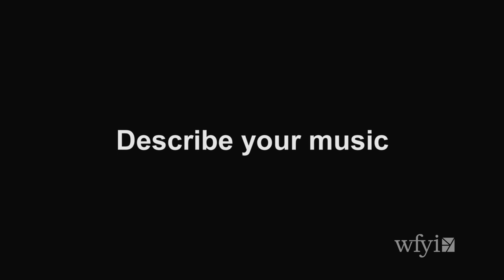Joshua Powell - Full Performance (Small Studio Sessions)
Find all of WFYI's Small Studio Sessions

Joshua Powell plays inventive psych rock across the country, and counts over 800 live shows in the past several years. Along with his band, “the Great Train Robbery,” these Indy-based artists are proving it’s possible to be full time, working musicians in the city. This three song session includes tracks from Powell’s latest album, “PSYCHO/TROPIC.”

Set List:
Mandala in Reverse
‘59 Tomahawk
chakra #6

Musicians:
Joshua Powell - Guitar, Vocals
Adam Shuntich - Guitar, Vocals
Josh Townsend - Bass
Ricky Olmos - Keyboards
Colin Oakley - Drums